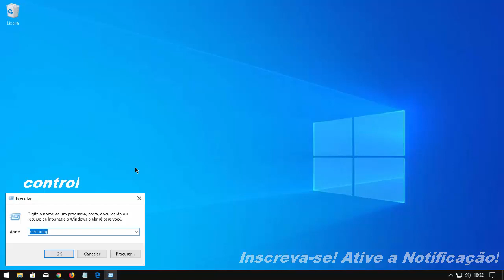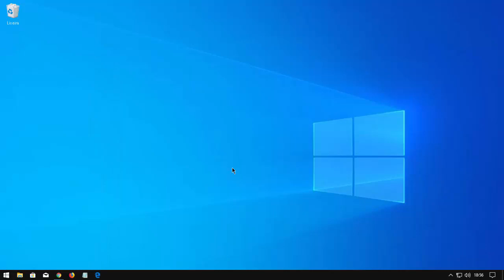Fontes Instaladas Não São Reconhecidas Pelas Aplicações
Se você está com problemas para que as fontes instaladas no seu computador sejam reconhecidas pelas aplicações, esse vídeo é para você. Neste vídeo, vou mostrar como resolver problemas de fonte no Windows.
No sobre do canal!